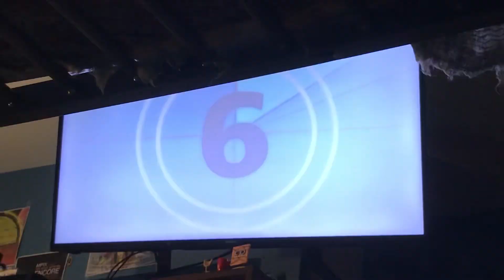Family Flashback Bumper: Pet (2023)